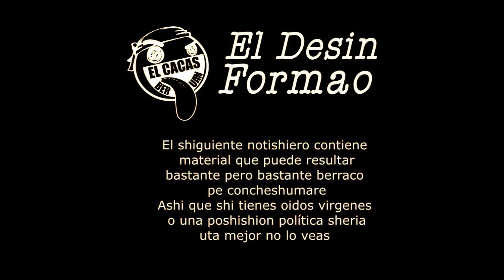Los 3 Tarados l El Cacash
Hoy los hermanos Becerril nos demuestran que 3 cabezas no necesariamente son mejor que una:

2. Si estas suscrito lo compartes o le das me gusta
3. Si ya hiciste los 2
pasos anteriores cliquea en cualquiera de las redes sexuales